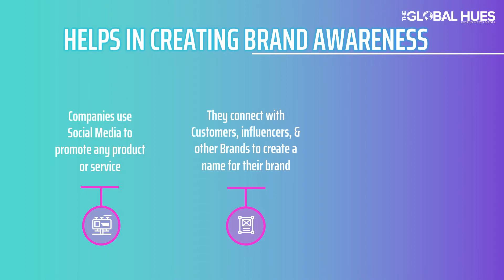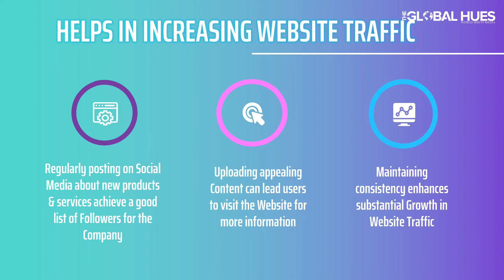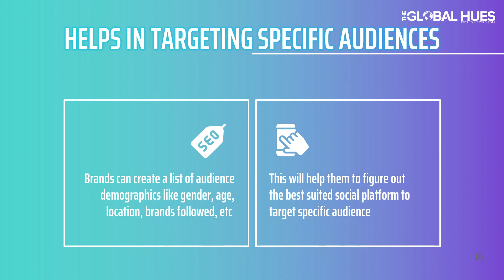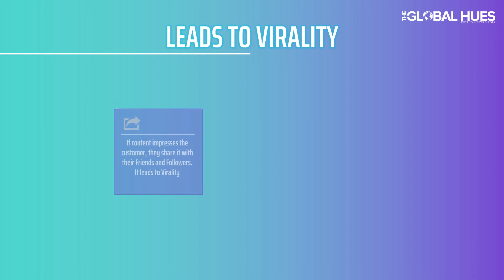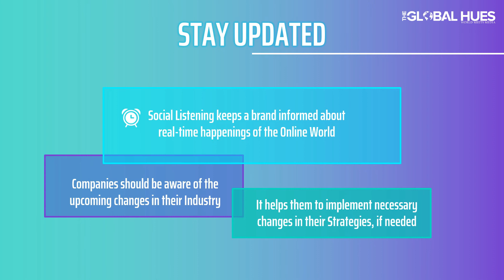What is Social Media Marketing | How it can help in business growth | Digital Marketing Secrets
What is Social Media Marketing? How does it lead to increase in website traffic? How it helps in targetting specific audiences? How it leads to business growth? How to improve Google rankings, increase audience engagement